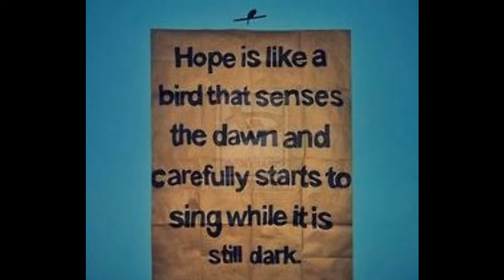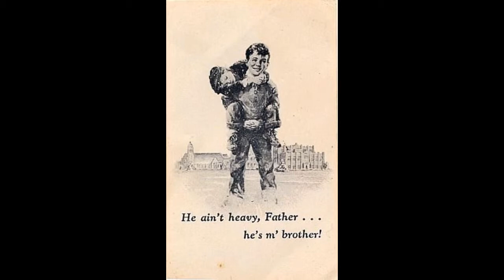Yahweh Our Lord (Psalm 8) - The Word of God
Written by Cathy Zawacki and sung by ?   Recorded at a wedding in St. Mary's Student Chapel in Ann Arbor, MI. circa 1976 by Cliff Meyer on a Roberts/Akai 1/4" 1/4track stereo reel to reel tape recorder.
    your greatness is seen in all the world!
Your praise reaches up to the heavens;
it is sung by children and babies.
You are safe and secure from all your enemies;
    you stop anyone who opposes you.
When I look at the sky, which you have made,
    at the moon and the stars, which you set in their places—
what are human beings, that you think of them;
    mere mortals, that you care for them?
Yet you made them inferior only to yourself;
    you crowned them with glory and honor.
You appointed them rulers over everything you made;
    you placed them over all creation:
    sheep and cattle, and the wild animals too;
    the birds and the fish
    and the creatures in the seas.
    your greatness is seen in all the world!"  Psalm 8 GNT